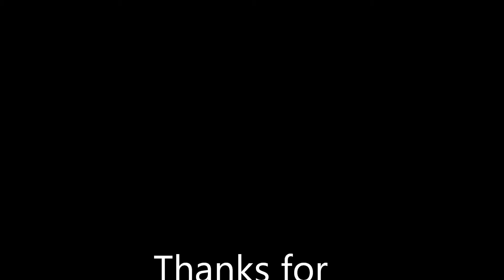Nascar Adam - Sprint Cup Series Dover Recap